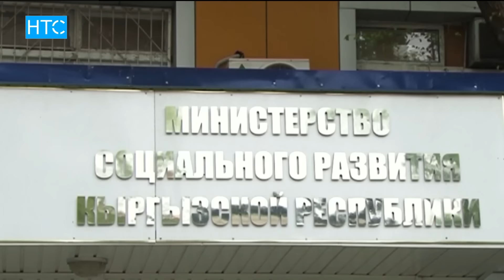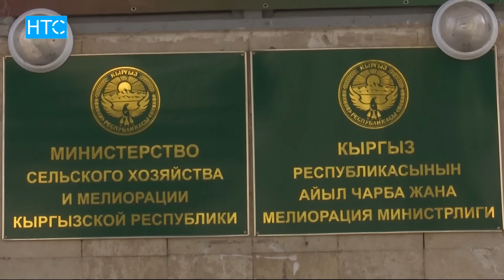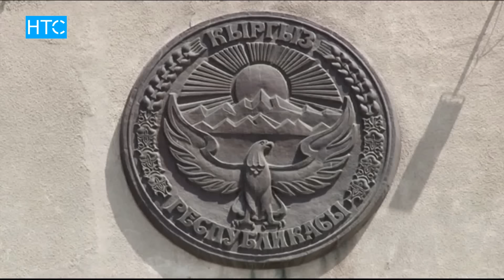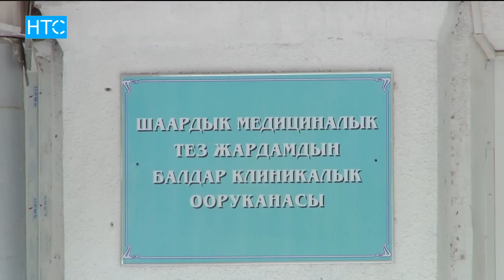Жаңылыктар / НТС / 03.06.16 / Күндүзгү чыгарылыш -15.00